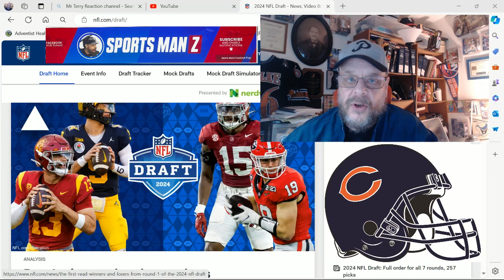My Thoughts on ROUND 1 of the 2024 NFL DRAFT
I discuss Round 1 of this year's NFL Draft.